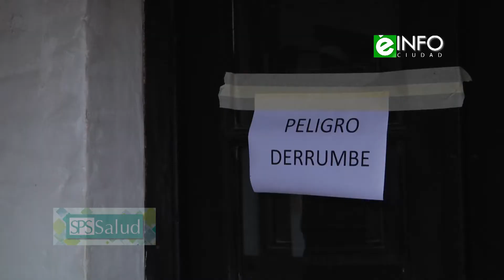Marita Massera – Directora del Museo de Artesanías – Caída de una pared interna de la institución